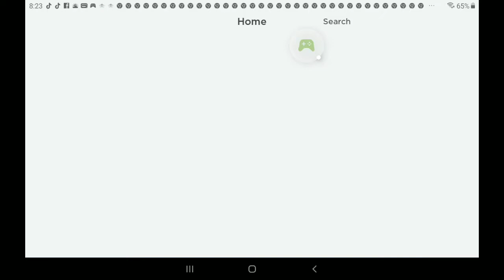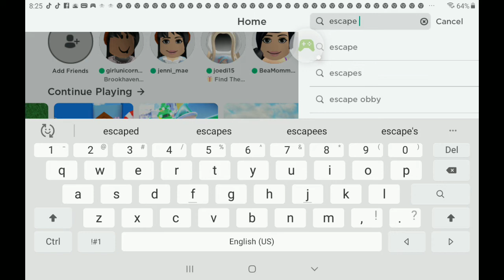December 27, 2020(1)